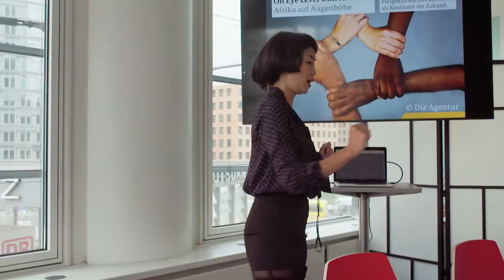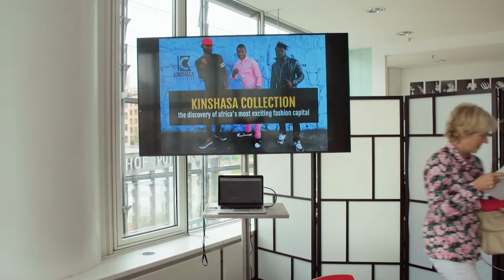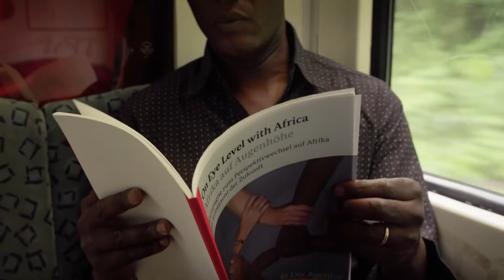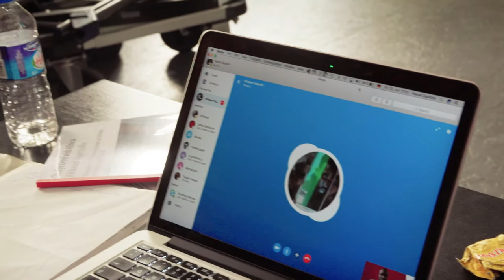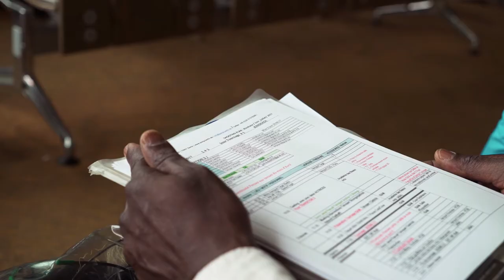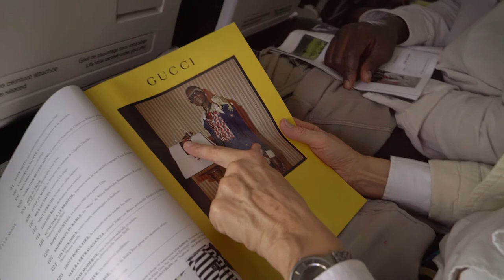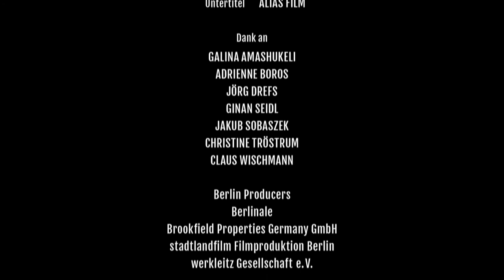KC1: Der Pitch | Kinshasa Collection (de)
Eine einflussreiche, bundesweit tätige Agentur bereitet ihre neue Imagekampagne „Africa-On-Eye-Level / Afrika auf Augenhöhe” vor, die Afrika als Kontinent und Markt der Zukunft bewerben soll. In der Endrunde des dafür ausgeschriebenen Wettbewerbs ist auch ein dreiköpfiges Filmteam mit dem Projekt „Kinshasa Collection”. Ihre Idee: Ein Portrait Kinshasas als aufstrebende Modehauptstadt Afrikas. Wenn das Filmteam den Auftrag erhalten will, muss es einen Trailer vorfinanzieren und innerhalb von zwei Monaten liefern.

Kinshasa Collection

Eine Webserie und Modemarke, die von Kinshasa und Guangzhou bis Berlin kulturelle Klischees kapert und das Publikum auf eine Achterbahnfahrt von echt und fake, Piraterie und Appropriation entführt. Die heiße, lustvolle und unglaublich unterhaltsame Liebesaffäre der berühmten Fashionista-Guerillas im Kongo und in China mischt auch ein deutsches Filmteam auf, das in die neue Modehauptstadt Kinshasa gereist ist, um einen Trailer für eine Kampagne zu filmen, die die öffentliche Meinung über Afrika in Deutschland ändern soll, sich stattdessen aber am Ende mit einem aufsehenerregenden neuen Modelabel verbandelt wiederfindet.